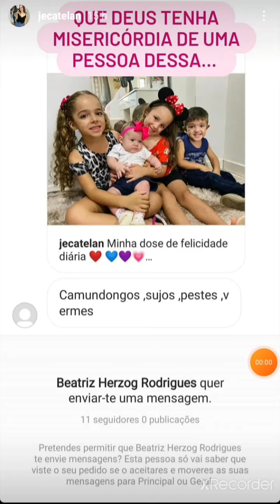CANTINHO DA JÉ : recebi mensagens maldosas no Instagram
❤️ Stories famosos.
❤️Resenhas
❤️Assuntos do mundo dos famosos.